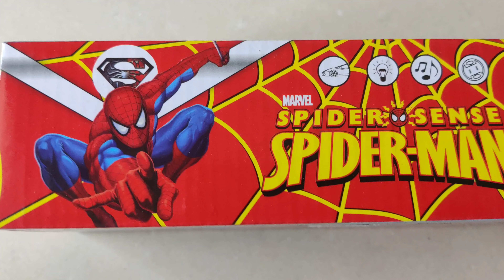spiderman 3D light car/ kidslove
Hi kids,
 U all like this car, spiderman# 3D# lightcar#
kidslove# thank u all...